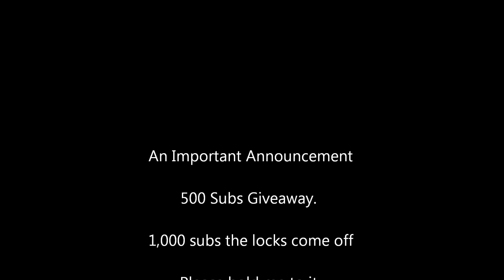important announcement for my "daddytech" channel Quick Vlog #9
getting serious with it now folks on to the next level